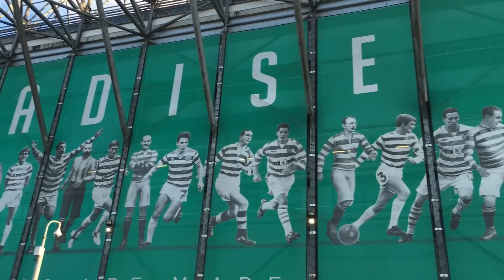I SILENCE HIBEES! ROD BANNER! CRAZY SCENES! | CELTIC 2-0 HIBERNIAN | VLOG AND HIGHLIGHTS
Celtic v Hibs
Celtic take on Hibernian at Celtic Park in the Ladbrokes SPFL Premiership
Odsonne Edouard and Jeremie Frimpong got the goals on the day
Oh my days! Frimpong got Man Of The Match a well deserved award for another fine performance from the exciting,forward thinking,young Dutchman.

AS I HAVE SAID FROM THE VERY BEGINNING I WANT ALL CELTIC CHANNELS TO GROW AND ALSO ALL SCOTTISH YOUTUBERS TO GROW ALSO

IRISH MICK MERCH TREAT YOURSELF TO THE HOTTEST MERCH ON YOUTUBE THIS CHRISTMAS:

Be a BOSS Like Irish Mick:

Buy Your Calvin's Here Bro:

BULK UP Like Irish Mick:

ON WE MARCH WITHOUT FEAR IRISH MICK GANG!